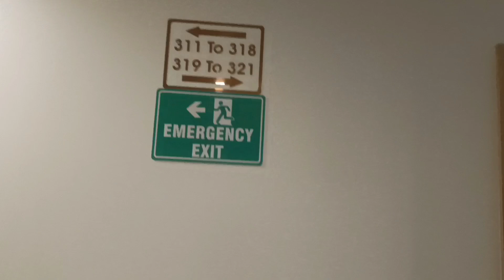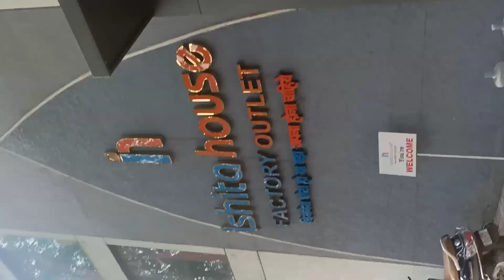|finally reached ishita house factory outlet|| asalu andhuku velamu akkadaki🤔|VIZAG FRIENDS OFFICIAL